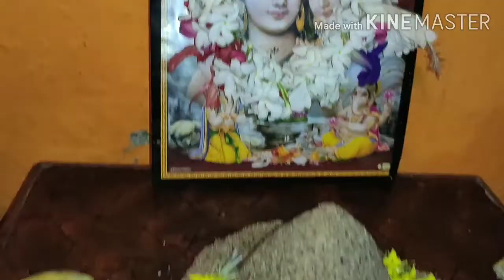ಹರತಾಲಿಕಾ ಪೂಜಾ ಮಾಡುವ ಸರಿಯಾದ ವಿಧಾನ , 🏵️🌼🌺🙏👍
.    ಹಾರತಾಳಿಕಾ ಪೂಜಾ ಮಾಡುವುದು ಹೇಗೇ
       ಅಂತ ಚೆನ್ನಾಗಿ ವಿವರವಾಗಿ ವಿಡಿಯೋದಲ್ಲಿ
           ತಿಳಿಸಲಾಗಿದೆ
            ಇನ್ನೊಂದು ವಿಸೆಯವೆಂದರೆ
         ನೀರಿನಲ್ಲೂ
             ದೀಪಾ ಹಚ್ಚುವುದು ಹೇಗೇ
         ...   .. ಅಂತ ಕೂಡಾ ಇದೇ
 ದೈವಶಕ್ತಿ 🙏🏻🙏🏻,village food for Life,